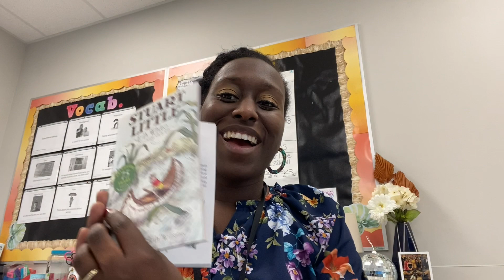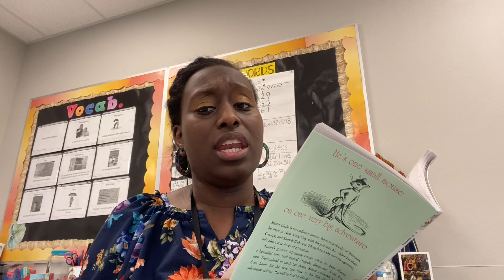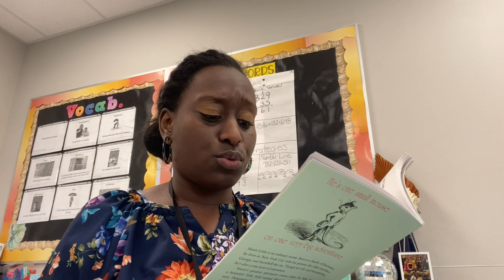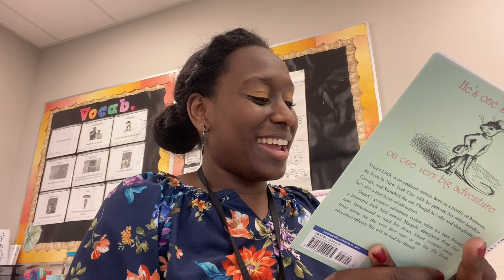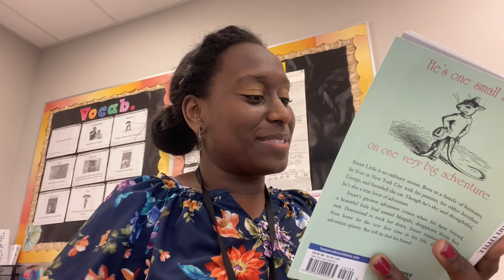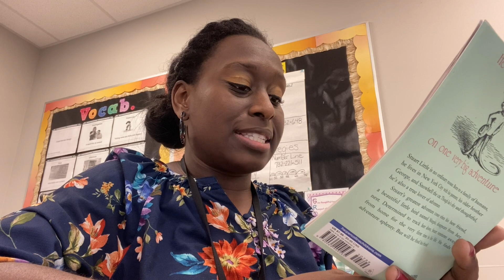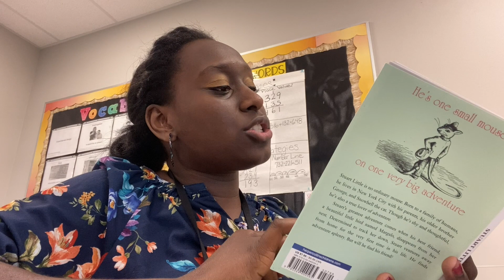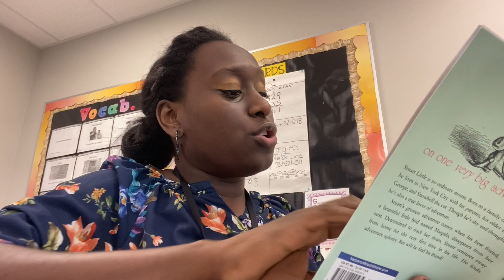Chapter 12 The Schoolroom